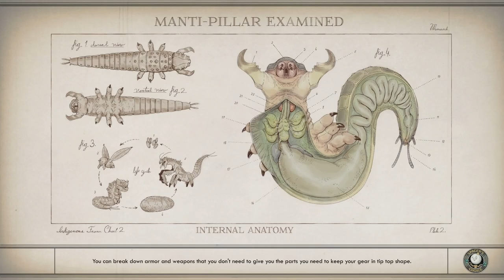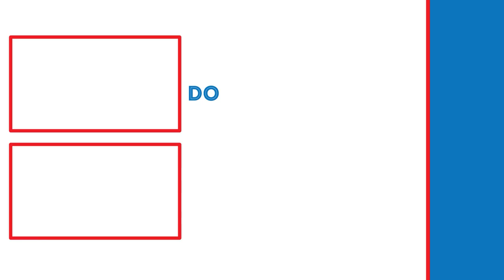SOMETHING HAPPENED TO HER GUARDS! | The Outer Worlds: Peril On Gorgon (Part 6)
In this video, we will be on Byzantium to talk to someone in particular who knows things about Project Gorgon.